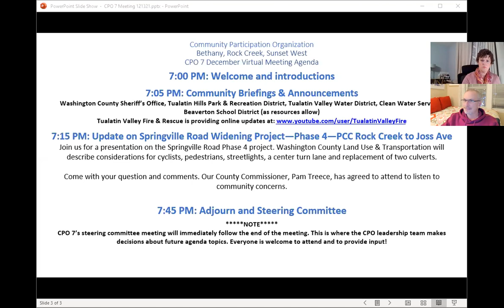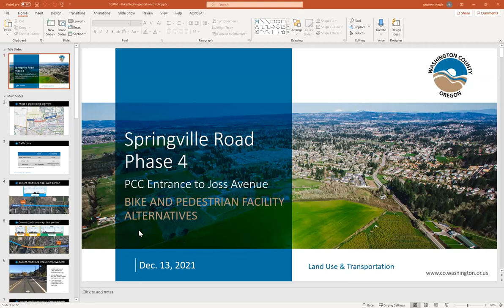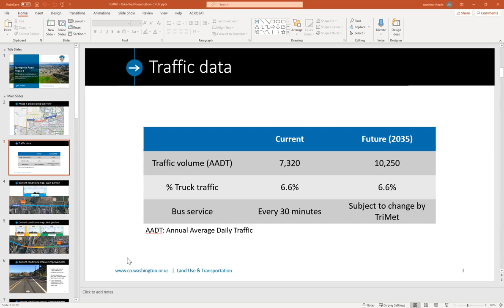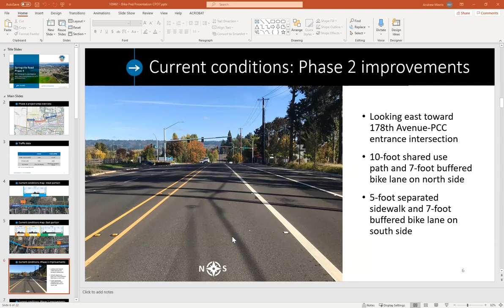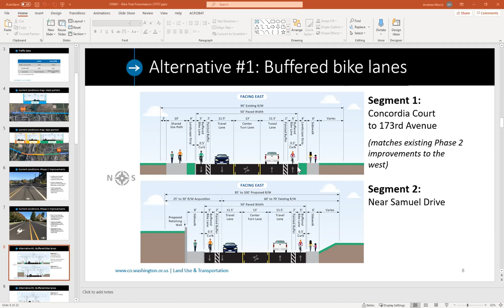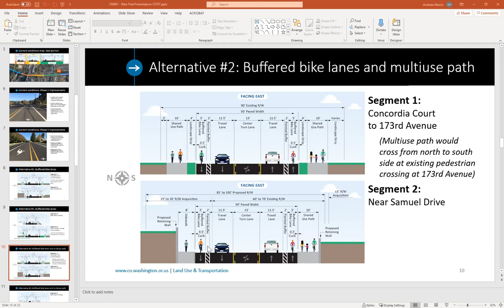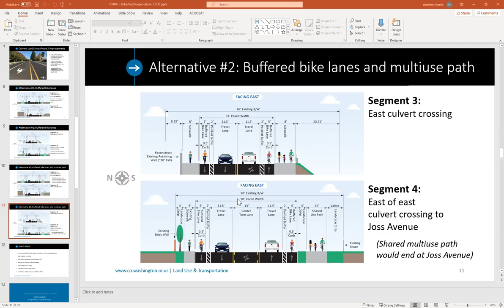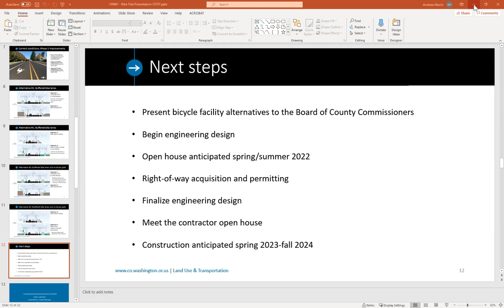Washington County Community Participation Organizations 7 (CPO 7) December 13th 2021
7:0O PM | WELCOME

Community Briefings and Announcements
Washington County Sheriff's Office, Clean Water Services, Tualatin Hills Park & Recreation District, Tualatin Valley Water District, Beaverton School District
(as resources allow)

7:15 PM | FEATURE TOPIC
Update on Springville Road Widening Project
Phase 4: PCC Rock Creek to Joss Avenue
Presented by the Department of Land Use & Transportation
Join us for a presentation on the Springville Road Phase 4 Project. Washington County Land Use & Transportation will describe considerations for cyclists, pedestrians, street lights, a center turn lane and replacement of two culverts.

Come with your question and comments. Our County Commissioner, Pam Treece, has agreed to attend to listen to community concerns.

7:45 PM | ADJOURN
General meeting adjourns and the Steering Committee meeting begins. All are welcome to join the Steering Committee to help set the agenda for our next meeting.